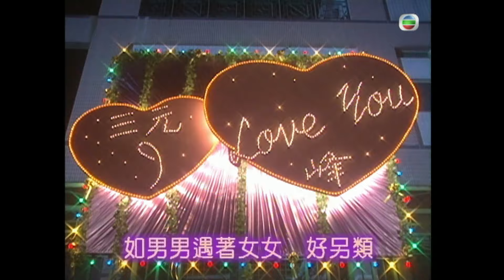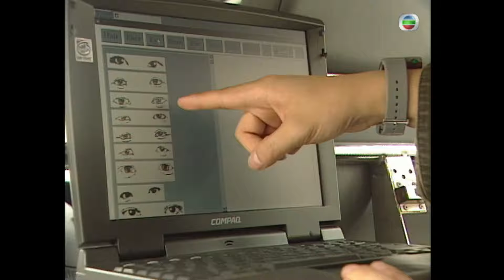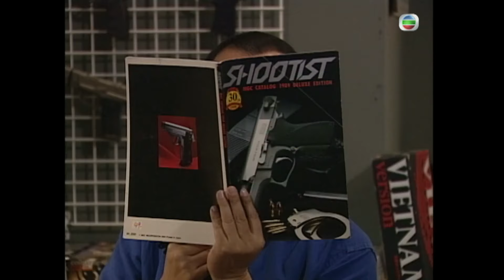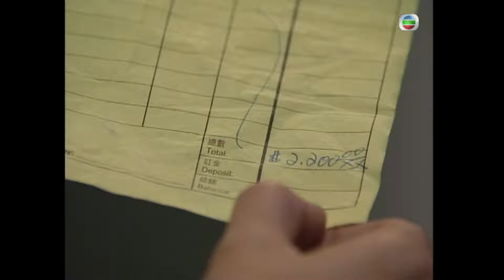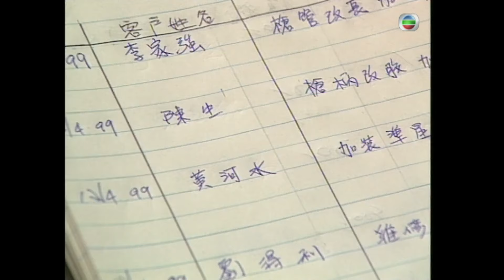TVB警匪劇 | 陀槍師姐 II 08/32 | 王偉樑(家寶)以為歐陽震華(小生)一腳踏兩船，揮拳相向 | 歐陽震華、關詠荷、魏駿傑、滕麗名、張兆輝、李成昌 | 粵語中字 | 2000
TVB完整版劇集《陀槍師姐 II》(Armed Reaction II)(主演:歐陽震華、關詠荷、魏駿傑、滕麗名、張兆輝、李成昌):女警陳三元（滕麗名飾）與程鋒（魏駿傑飾）雖順利結成夫婦，但由於兩人均好強，婚後常起衝突，工作上亦互相對峙，元毅然申請調職，加入了衝鋒隊。自此，鋒與元聚少離多，鋒寂寞難耐下到酒吧賣醉，竟與一女郎發生一夜情，元知悉後憤然與鋒分居。為與鋒拗氣，元過份冒險地追查一宗「的士色魔」案件，卻不慎落入魔掌。